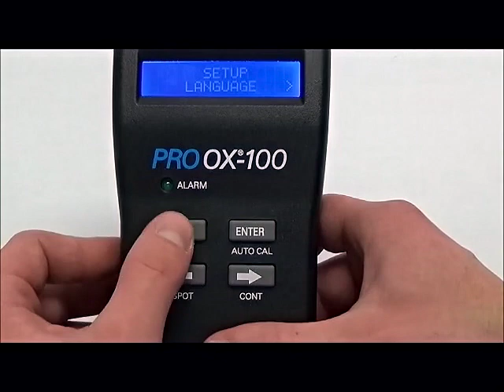Oxygen Analyzer for TIG Welding (Pro OX100) — Setting the Language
Watch instructions on setting the language of Aquasol’s Pro OX-100® portable digital oxygen monitor for TIG welding.

The PRO OX-100 offers a built-in, programmable multi-language feature with on-screen instructions that are available in English, Spanish, German, and Portuguese. Together with different voltage and frequency specifications and compatibilities, the PRO OX-100 is the most universal oxygen weld purge monitor available on the global market today.

For general information on the Pro OX-100 digital oxygen analyzer for TIG welding, please visit our